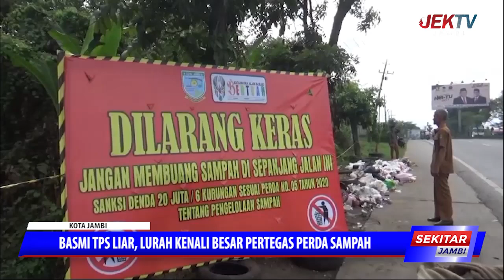BASMI TPS LIAR, LURAH KENALI BESAR PERTEGAS PERDA SAMPAH